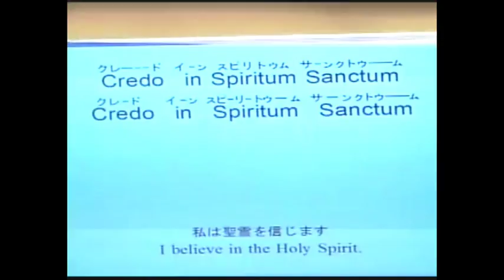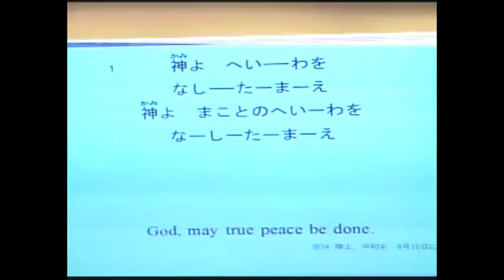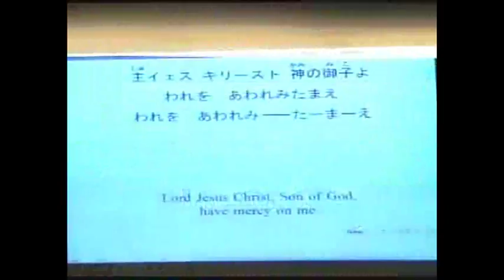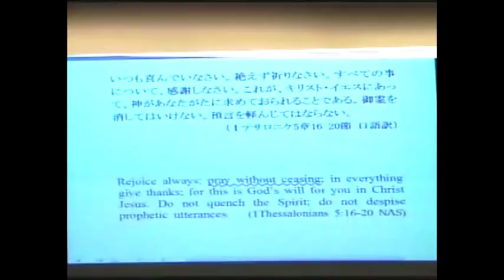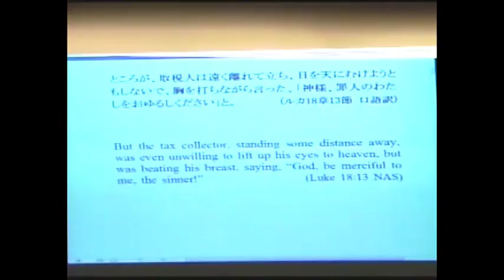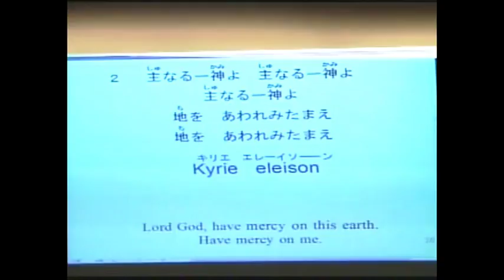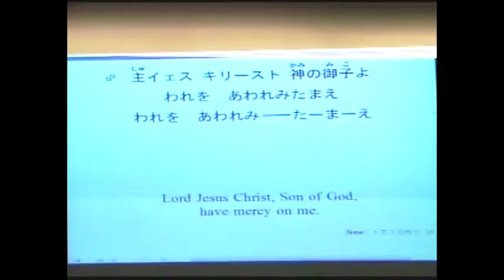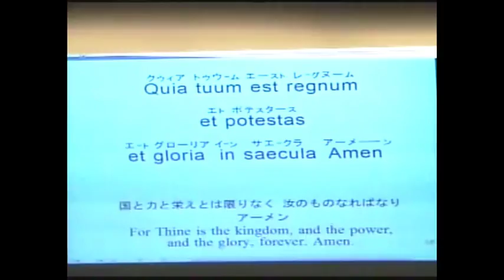子羊の群れキリスト教会 2017年10月1日日曜礼拝「Jesus Prayer」ピーター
【2017年10月1日礼拝さんびリスト】

1. H-864　Credo (3-3)
　 H-862　Credo (3ｰ1)
 　H-866　Credo (4)
2. 新曲　神よ、平和を(ラテン語)
　仮34　神よ、平和を(日本語)
3. 新曲　Jesus Prayer (英語) (ラテン語)
　新曲　イエスの祈り
4. 新曲 Kyrie Eleison
5. 新曲 Kyrie Eleison　聖餐式
6. 新曲 Jesus Prayer (英語)(ラテン語)
7. H-572 Fill Me with Your　Love and　Light　　献金
8. H-900 Pater Noster　　頌栄